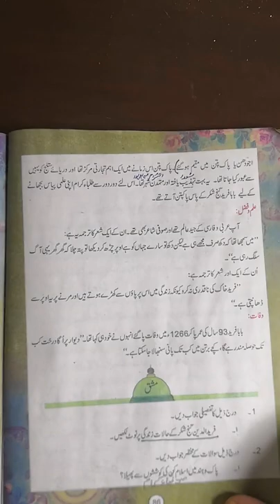class 7th 2nd term lesson 8th